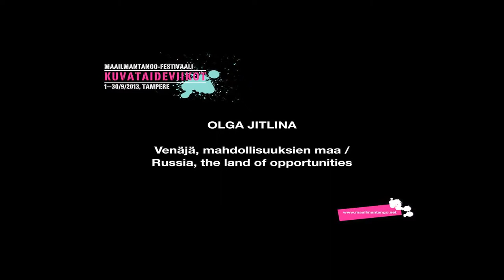Olga Jitlina: Venäjä, mahdollisuuksien maa, siirtolaistyölautapeli (2012)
Venäjä, mahdollisuuksien maa -siirtolaistyölautapeli on yritys löytyy uusia tapoja puhua miljoonista maahanmuuttajista, jotka vuosittain tulevat Venäjälle nykyisistä Keski-Aasian itsenäisistä maista. Peliä pelaamalla voi samaistua maahanmuuttajan asemaan ja
käsitellä maahanmuuttoon liittyviä kysymyksiä.

Teos oli osana Maailmantango-Festivaalin kuvataideviikkoja 2013.

Copyright of the video: World of Tango Festival - Maailmantango-festivaali